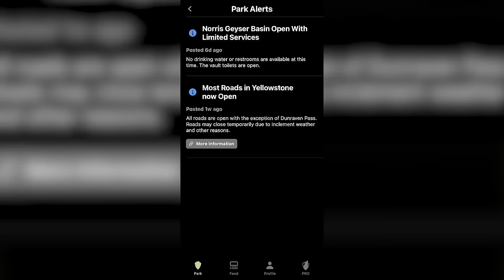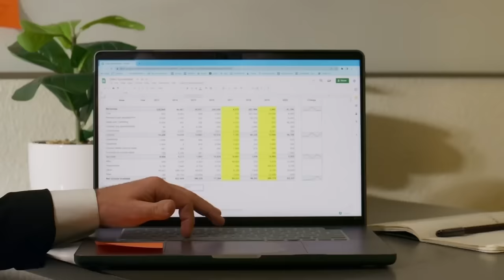302. Our Hopes for the TRILLION-dollar Outdoor Recreation Industry, the RV Industry & A New Studio!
In this episode, we're sharing some hopes about the future of the now trillion-dollar outdoor recreation industry, the RV industry, and more. Plus, the Cybertruck range extender underwhelms, and perhaps the worst national park idea we've ever heard of?

*Visit L.L. Bean to find your next great piece of gear